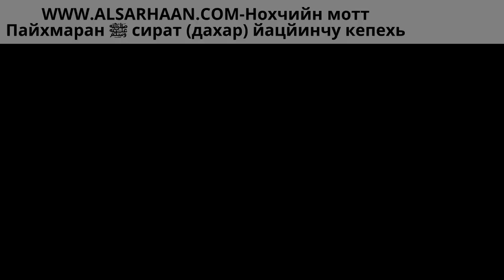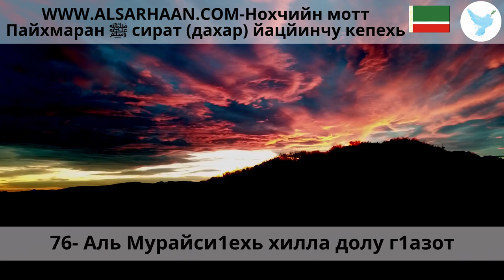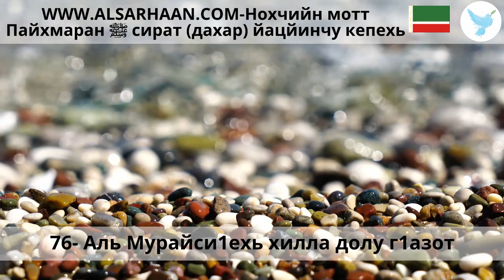76 Аль Мурайси1ехь хилла долу г1азот